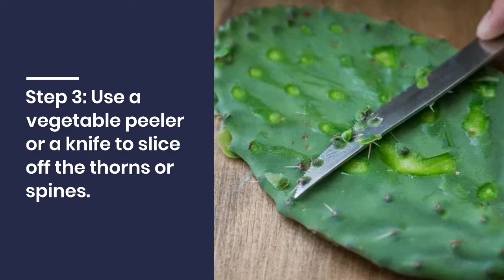Nopales cactus salad recipe - single dish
Cooking cactus is simple and anyone can make an amazing dish out of it. Here, we'll share a recipe on how to make cactus in a single dish. With just a few steps, you'll have a delicious and healthy meal that's perfect for any occasion.